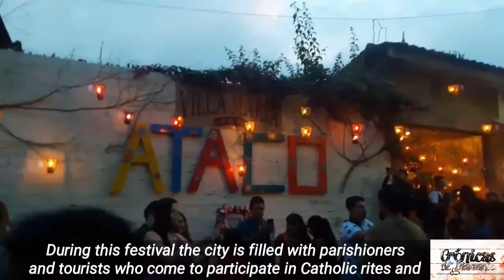Concepcion de Ataco - El Salvador ( Ataco )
🎵 Track Info:

Title: Golden Hour by Vlad Gluschenko